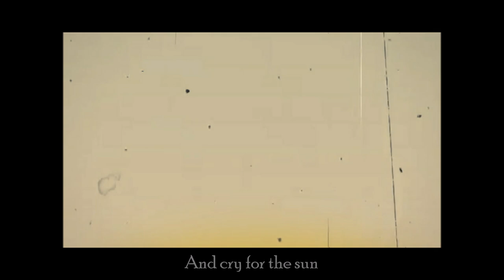The Crow On The Cradle (Lyric and Animation)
THIS IS A REUPLOAD BECAUSE I HAD TO FIX SOME THINGS, SORRY :)

whoopsie#3028

Okay, now, lets get back to business. THIS- TOOK FOREVER!!
It doesn't look great but believe me this took h o u r s
So please enjoy this and like if you want-
Im brain d e a d

there is a story behind this but it wont be revealed! So make up theories in the comments if you want. The oc is my man Brazan. Hes the so and so "crow on the cradle"